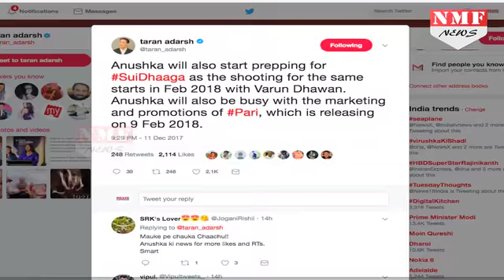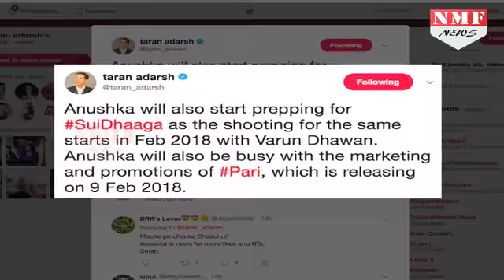Virat - Anushka का शादी के बाद ये है Plan, यहां जाएंगे Honeymoon पर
Indian skipper Virat Kohli and Bollywood starlet Anushka Sharma broke a million hearts as the duo exchanged marital vows in a secret ceremony in Italy on December 11. The biggest and highly-anticipated wedding was definitely the event of the year as fans kept an eye on every possible detail about their marriage. Indian skipper Virat Kohli and Bollywood starlet Anushka Sharma broke a million hearts as the duo exchanged marital vows in a secret ceremony in Italy on December 11. The biggest and highly-anticipated wedding was definitely the event of the year as fans kept an eye on every possible detail about their marriageSubscribe Us for Latest News & Updates